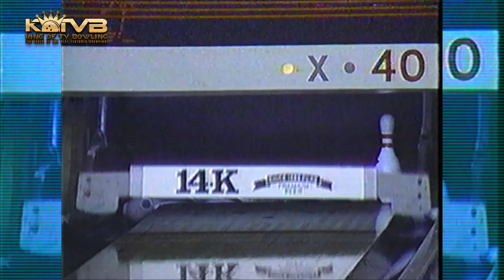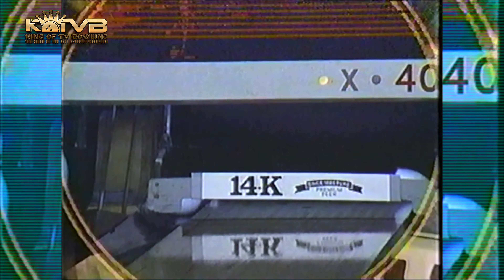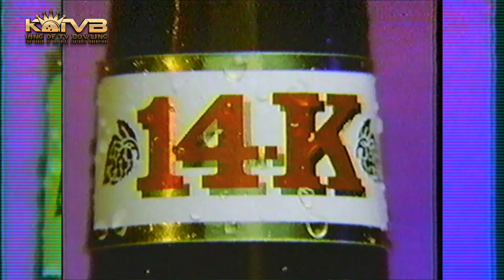1989 King Brian Himmler @15 yrs old vs Stan Eaton King Of Bowling Final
1989 King Brian Himmler @15 yrs old  vs  Stan Eaton King Of Bowling Final
Sadly were only able to save a portion and last half  of this telecast and championship match.